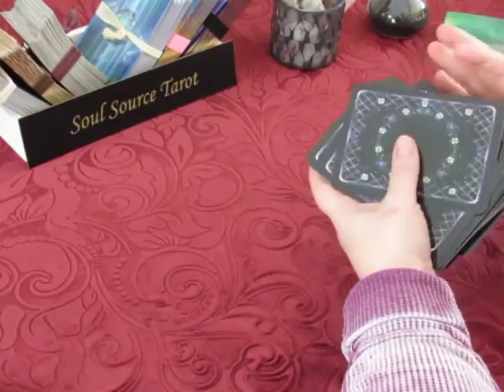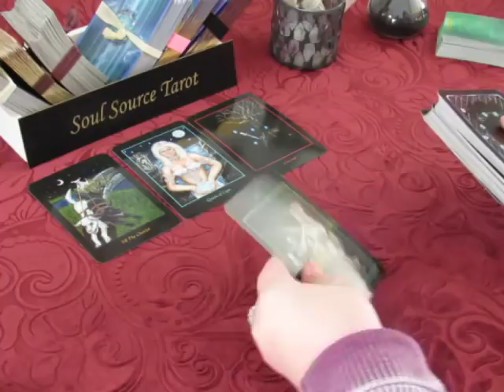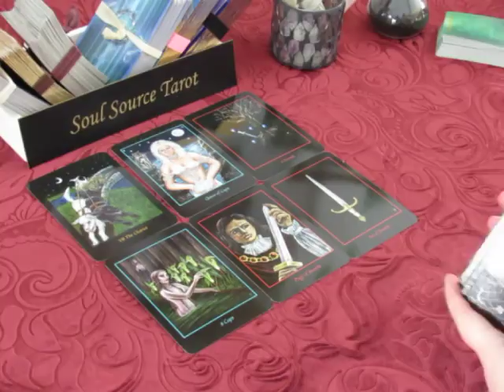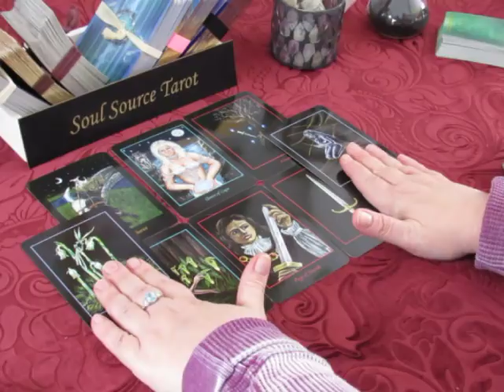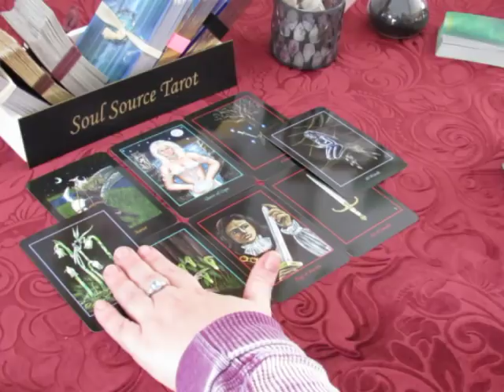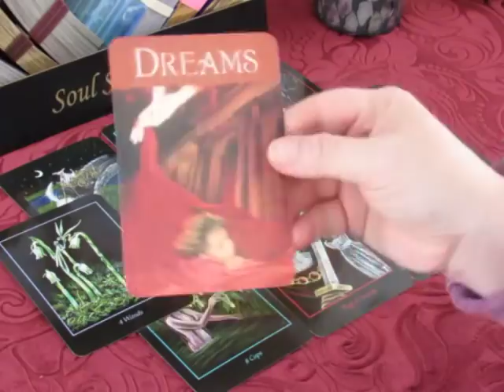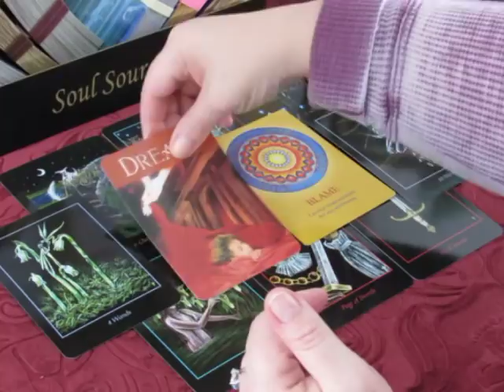~The Daily Vibe~Follow Your Intuition~Friday March 9 2018 Daily Tarot Reading